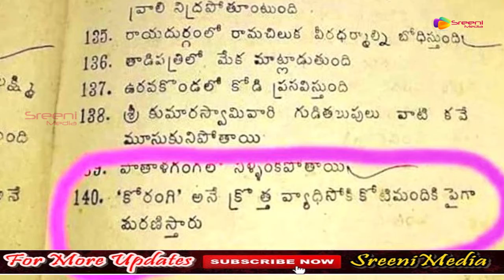బ్రహ్మం గారు చెప్పింది నిజమే అయింది !! Pothuluru Veerabramham ll Sreeni Media ll